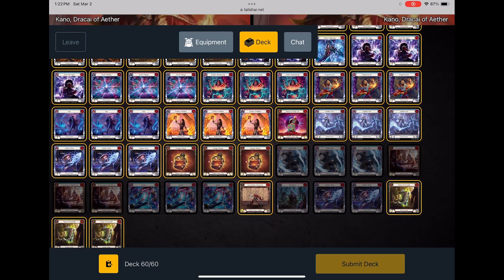Kano Mirror Tripple Header